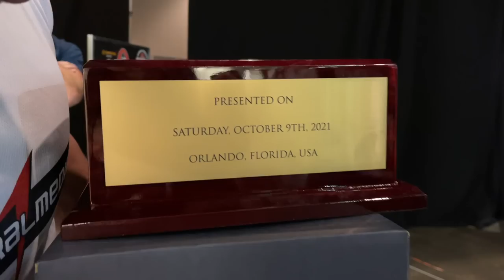FRANCIELLE GANHOU O MR. OLYMPIA 2021 (depoimento completo)